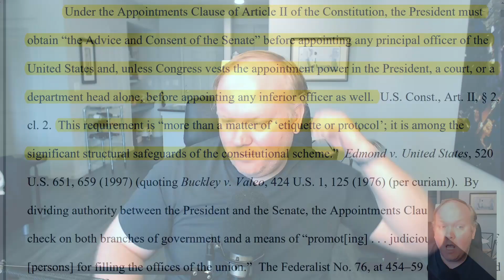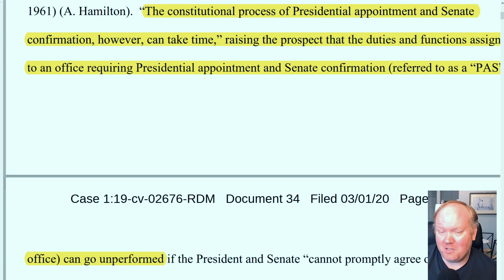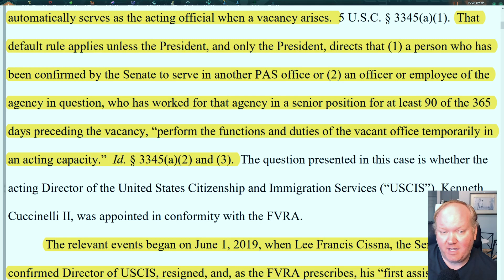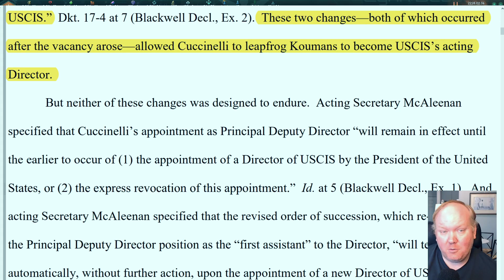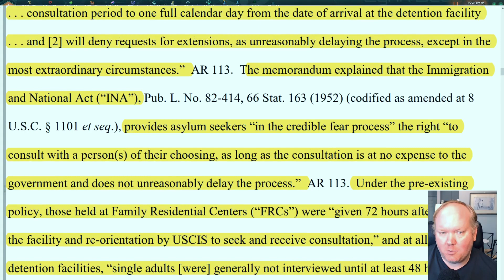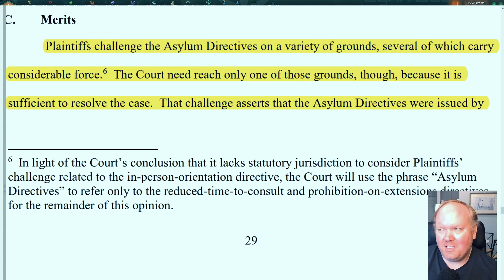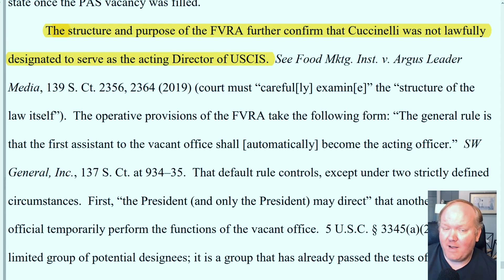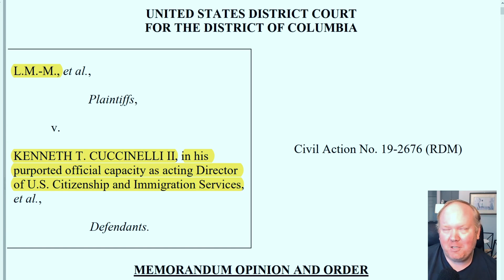Ken Cuccinelli might not be the head of immigration after all ...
Ken Cuccinelli was acting Principal Deputy Director of the U.S. Citizenship and Immigration Services agency. However, the appoint was legally dubious. The position didn't exist prior to the appointment, and Cuccinelli had not previously served in the government prior to the appointment.

In today's legal analysis, we discuss this appointment, and the legality of the directives from Cuccinelli as part of his purported official duties.